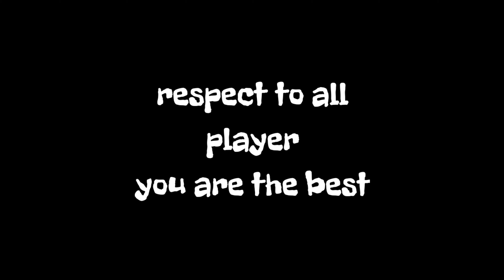War robots dramatic gameplay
thanks you guys for always support me so far
enjoy watching in the videos and